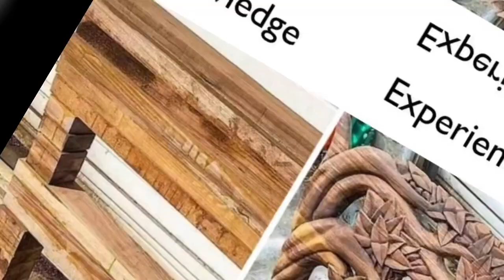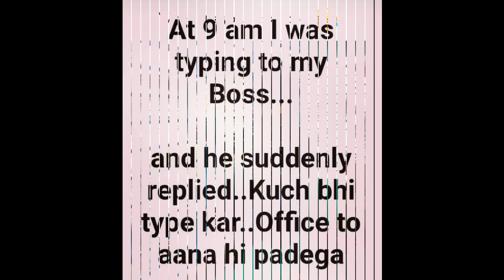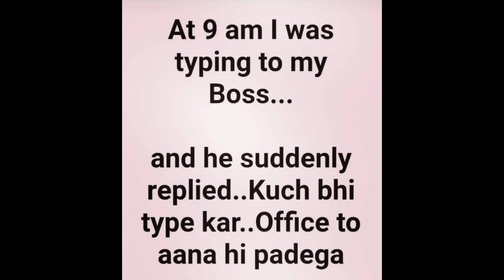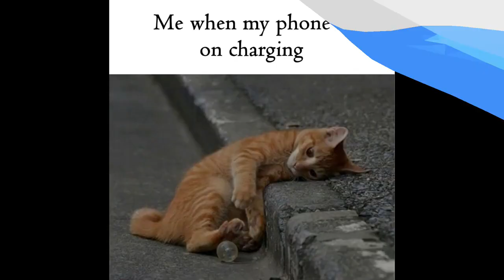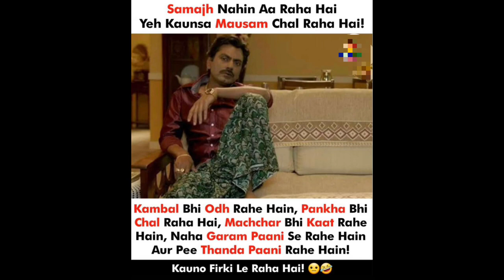outside meme 🤣 school memes 😯🤣 halirous meme 🤣 relatable memes 🤣